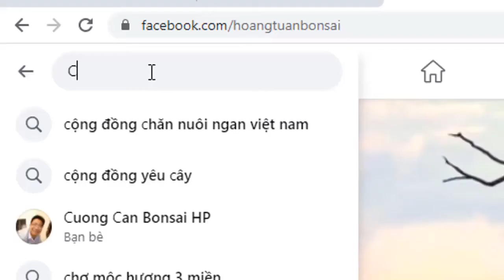CÂY MỘC HƯƠNG BONSAI M7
Mộc hương 3 miền là một cái chợ dựa trên nhu cầu thực tế của người chơi. đây là nơi giao lưu,kinh doanh buôn bán mộc hương từ mộc mạ ,mộc 1 năm tuổi, mộc 2, 3 - 5 năm tuổi, mộc choai ,mộc cổ già , có giá trị tùy thời điểm . nơi  hội họp buôn bán công khai , giữa người mua và người bán . các bạn hãy truy cập ngay vào đường link bên dưới để vào chợ . tất cả các cuộc giao dịch do người bán và người mua quyết định .
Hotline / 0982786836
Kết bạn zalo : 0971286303